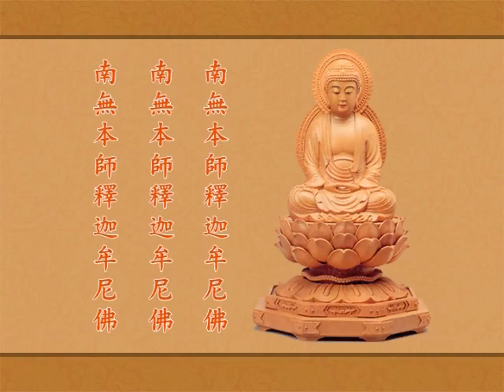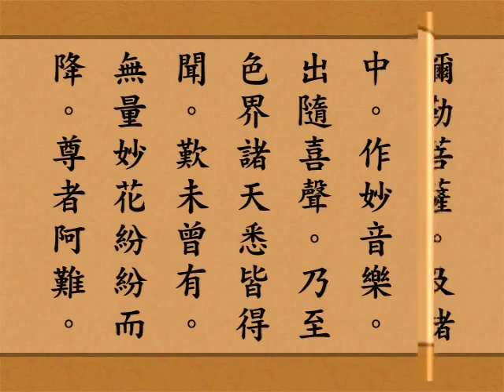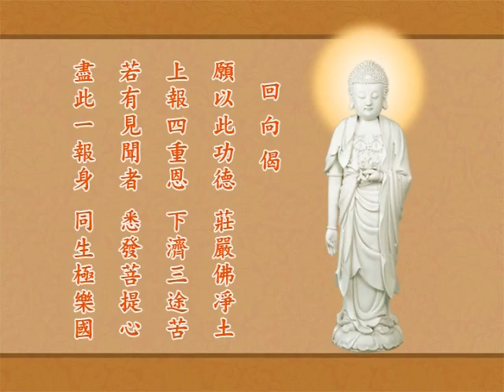YS02 04 02